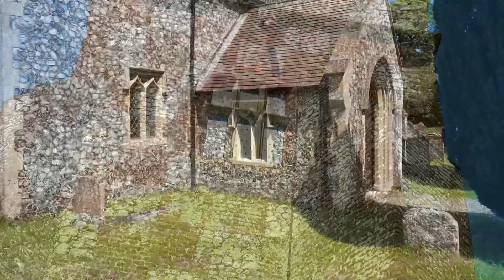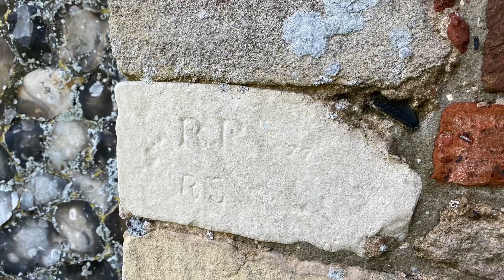Norfolk Churches.. Wheatacre Aldeby.. 14th Century.. Model Railway Reference video..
All Saints Church Wheatacre Aldeby..
A Beautiful Church Dating from the 14th Century..